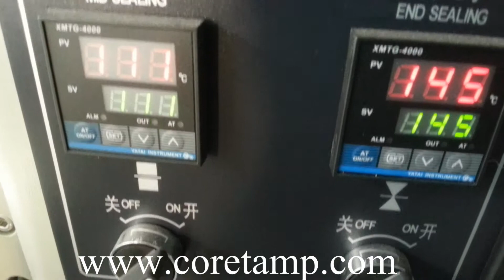Cigarette Lighter Flow Packaging Machine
Suitable for packaging various kinds of regular objects like :
Tina Luang
skype:coretamp01